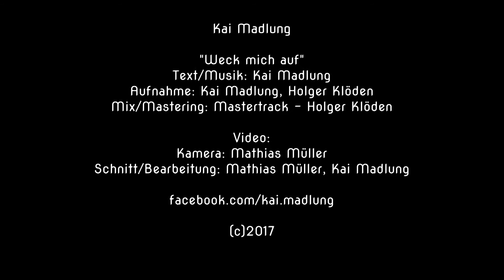Weck mich auf - Kai Madlung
Aufnahme: Kai Madlung - Holger Klöden
Mix/Mastering: Mastertrack - Holger Klöden
Kamera: Mathias Müller
Schnitt/Bearbeitung: Mathias Müller, Kai Madlung
Mai 2017